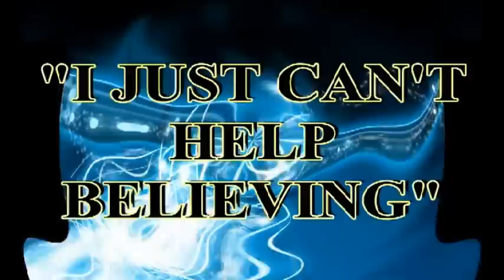BORSETTA ''I JUST CAN'T HELP BELIEVING'' (CLUB MIX)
A great track from 1996, Euro House/Hi-Nrg.